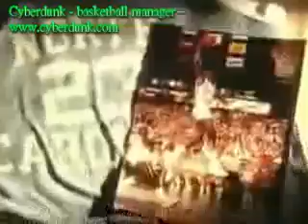cyberdunk-NCAA march madness-Jordan in North Carolina with his signature dunks and moves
Cyberdunk is a free online basketball MMORPG try it - video intended to melizei